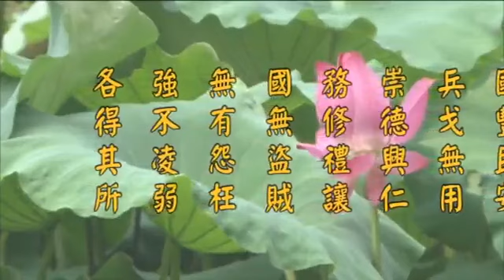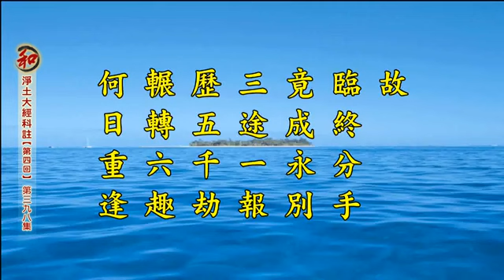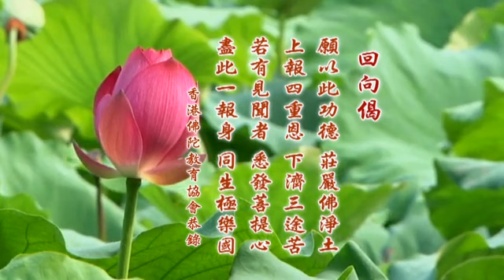2014淨土大經科註-第398集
【經】善惡變化。追逐所生。道路不同。會見無期。

【解】「善惡變化」者，憬興云：「善變化即善趣報。惡變化即惡趣報。」《會疏》云：「今世雖善果，（所作）業因惡，則來世變招殃過。現在雖惡報，所作善，則後生化享福報。千變萬化，不可具述。」此則「變化」之又一解也。又《嘉祥疏》曰：「惡因得苦，善因得樂。其報易前也。」「易」者難易之易。「前」者，進也。善惡感報疾速，故云「易前」。「追逐所生」。「逐」者，追從也。謂所生之處，果報追隨，相從不捨。隨其業因，感得善惡之報。「道路不同」者，《嘉祥疏》曰：「作善者，天堂果報以待之。作惡者，刀山劍樹以待之。」因果各異，生處懸殊。故臨終分手，竟成永別。三途一報歷五千劫，輾轉六趣，何日重逢。且重逢亦不相識，故曰「會見無期」。

壬三、勸力修善

【經】何不於強健時。努力修善。欲何待乎。

【解】右段勸諭世人，捨惡修善。